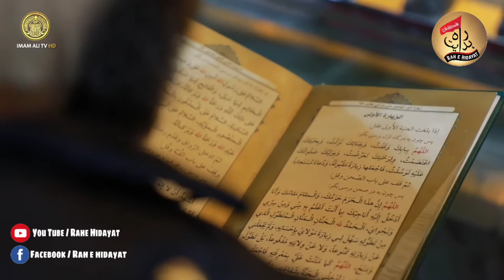Almadad O' Our Master Lady Fatima a.s | Aey Meri Masoom Shehzadi Janab e Syeda a.s | Whatsap status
*Iltemas-e-Dua*